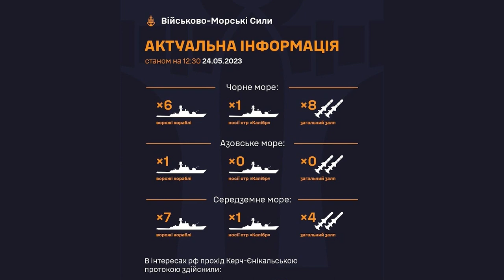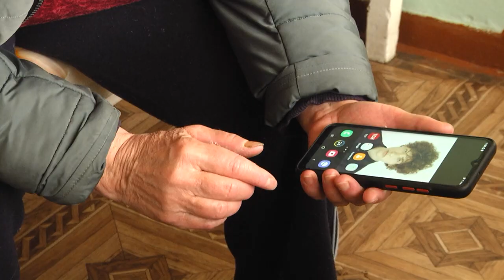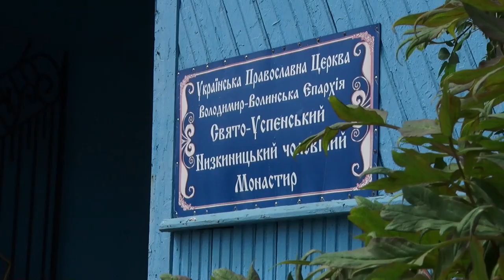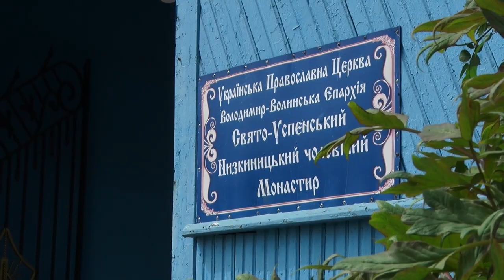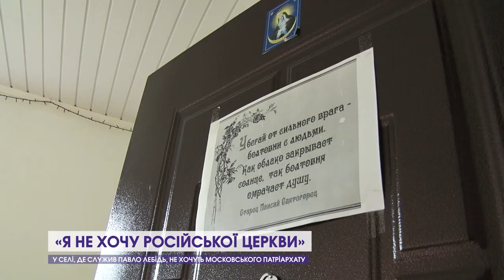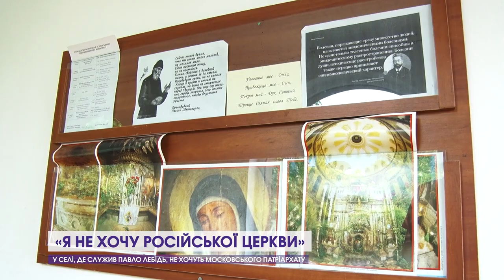Новини, вечір 24 травня: історія колишньої сепаратистки, погоня за 58-річним, п'яний викрадач авто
00:00 Анонс
00:45 Ворог терміново вивів у Чорне море фрегат «Адмірал Макаров». Чого чекати?
02:57 Учні Луцької художньої школи продали малюнки і купили авто для 14 бригади
03:43 «До 2014 була сепаратисткою»: переселенка з Донбасу боїться побачити в армії РФ свого сина
08:00 У Луцьку патрульні влаштували погоню за 58-річним утікачем
08:47 Поблизу Луцька легковик злетів у кювет, постраждала людина
09:15 Водії без посвідчення перевищували швидкість у Луцьку
10:06 На Любомльщині нетверезий чоловік викрав автомобіль
10:41 Анонс 2
11:3 У квартирі в Ковелі знайшли труп жінки: померла більше тижня тому
11:38 Гасили дві години: біля Луцька горіло сміттєзвалище
12:03 Тут був Паша «Мерседес»: репортаж з Низкинич, де служив одіозний Павло Лебідь
19:41 Волинська єпархія ПЦУ збільшилась ще на дві парафії
20:31 Релігійні свята відзначатимемо по-новому: ПЦУ затвердила перехід на новий календар